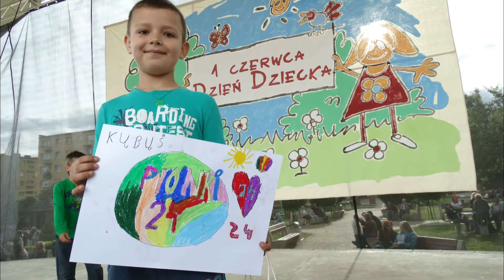Dzień dziecka - Pionki 2014